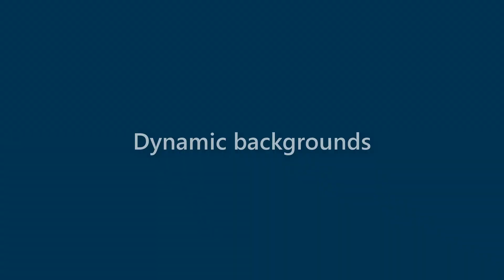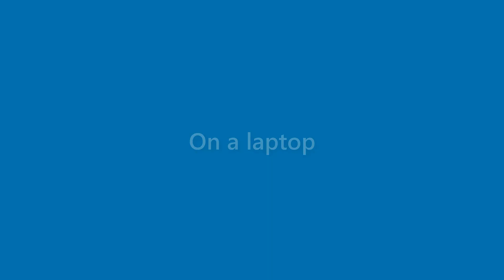August Holland - appearance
Name Look - August Holland - appearance. In this video we present "August Holland" name look and feel in various scenarios.
This video will cover:
How does "August Holland" look as a personal letterhead?
How does "August Holland" look on a business card?
How does "August Holland" look on a computer/laptop screen?
How does "August Holland" look with different background colors?
How does "August Holland" look with various fonts?